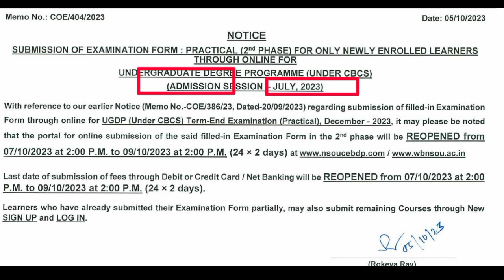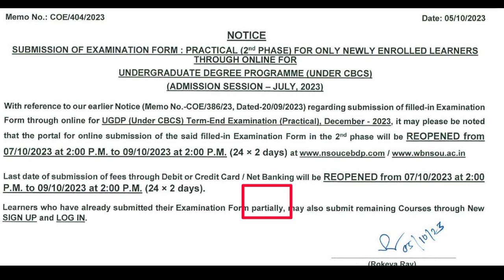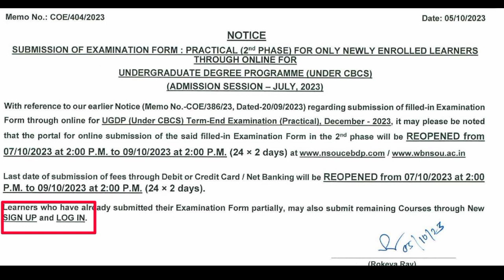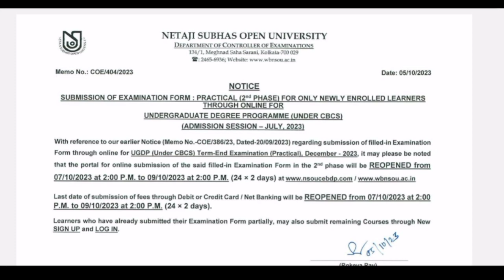nsou exam form fill up 2nd phase || nsou exam form fill up 2023 || nsou new update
2nd group 👇
Exam Help and All new update Whatsapp group 👇

🔥📝🗣️"Education is not a business, it is service"

1.all open university related latest information

2. netaji subhas open university nsou bdp ug & pg 2022  assignment final exam official new update

3. netaji subhas open university final exam questions answers download process

4. netaji subhas open university admit card download process

5.netaji subhas open university latest information,

6. job lattest news

7. netaji subhas open university latest updates

8. netaji subhas open university all subjects related suggestions

9. 9% important questions answers
exam tips

10. up coming exam important questions answers

এই চ্যানেলে

1 nsou pg online exam 2022

 2. nsou assignment 2022

3. nsou pg online renewal 2022

 4. netaji subhas open university pg admission 2022

 5. nsou pg term end exam 2022

 6. nsou pg assignment answer

7.nsou pg admission 2022

 8. nsou pg renewal 2022

 9.  pg bdp online term end exam 2022

 10.  nsou bdp online exam 2022

 11.  netaji subhas open university bdp final exam 2022

 12. netaji subhas open university pg term end exam 2022

 15. netaji subhas open university pg admission 2022

 16.  nsou pg renewal 2022 last chance related information

 17. nsou pg 1st year exam answer

 19. nsou bangla honours mcq

 20. nsou all subjects mcq answer pdf

 21.  nsou pg online exam tips

 22. nsou pg 2nd year exam answer

 23. netaji subhas open university online bdp

 ➡️like karo

 ➡️share karo

nsou ug exam form fill up, nsou ug exam form fill up 2023, nsou ug exam form fill up 2022,  nsou ug exam form fill up problem, nsou ug exam form fill up payment problem, nsou ug